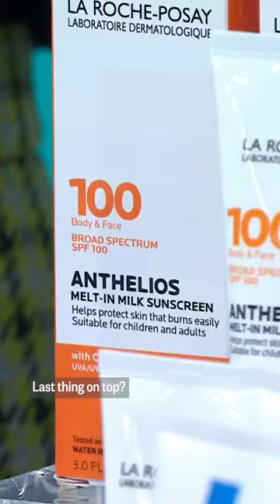Starting a new skin care routine? These are the drugstore basics you need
New year, new skin care routine! If you're just starting to build out your routine, it's best to start with these tried and true classics.